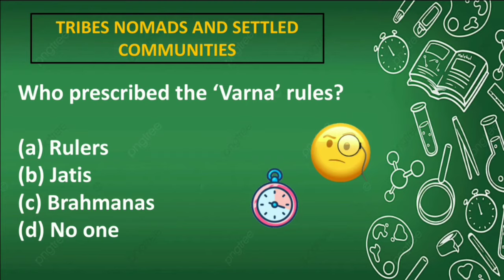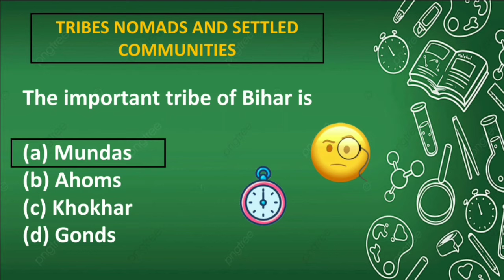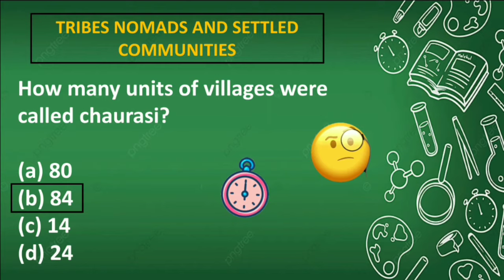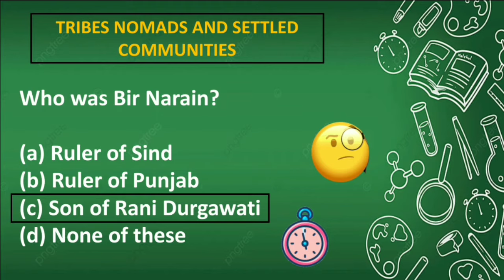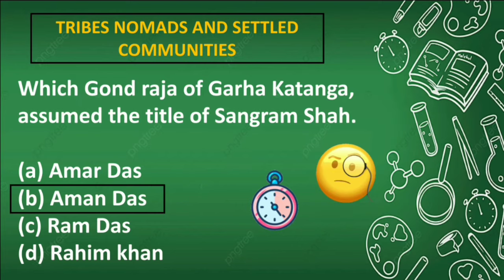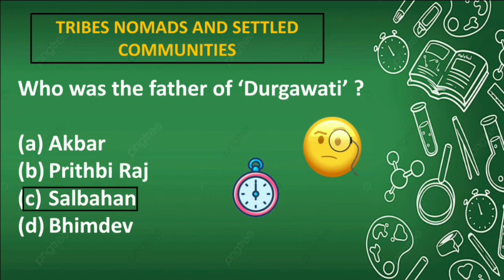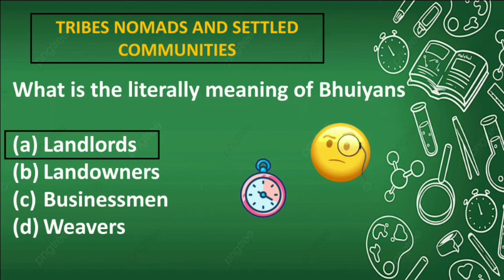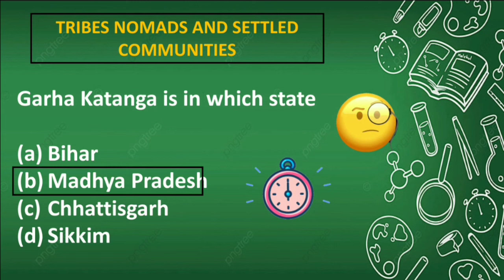Class 7 History | Chapter 7 Tribes Nomads And Settled Communities MCQ with answers | Very Important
Subject -History
Book -  Our past 2
Chapter - tribes nomads and settled communities
Series - (Questions & Answers) Solved Exercise with Hindi explanation and summary and mcq

Join our Telegram channel FOR MCQ AND PDF👍
For Daily quizzes 🔗

Hi Friends
Support us

important note 🔴
Your doubt will be solved in this video

Team All In One Mix.